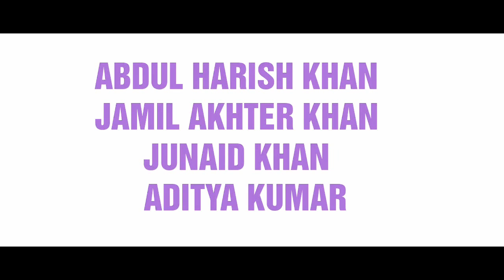Race 3 spoof trailer |AA Gaya Mental/